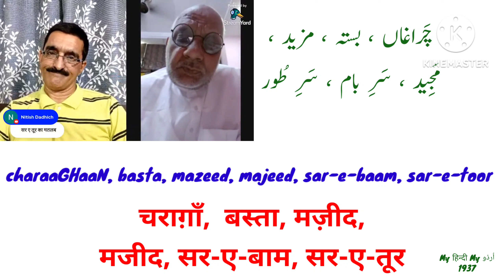Urdu Dictionary 1937 | charaaGHaaN | basta | mazeed | majeed | sar-e-baam | sar-e-toor | MHMU